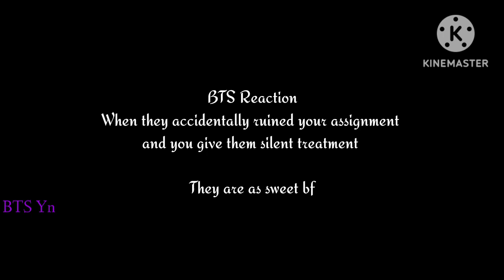BTS Reaction - When they accidentally ruined ur assignment and you give them silent treatment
BTS Reaction When they accidentally ruined your assignment and you give them silent treatment

Hi.. everyone